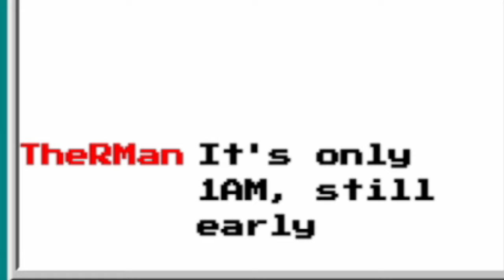AI VTUBER WENT TO THERAPY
RonAI 2.0 had experienced a lot.. so TheTraveler and I decided to put her in therapy... with TheTraveler being her therapist
This is from the stream "Therapy session No. 1: Ronika" from July 26th 2024 by @TheTravelerGames
Follow RonAI 2.0 on Twitter:
NOTE:
The thumbnail is AI gernerated